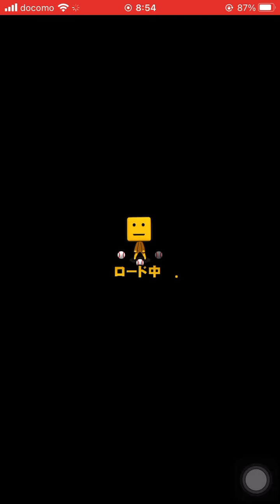【プロスピA】第71段2022年度！新シリーズ！！プロスピグランプリ！似鳥さんを採用！やはりドレスは最強！！良い！残りは秘書のレベルを上げるだけ！！！頑張ります！！！！